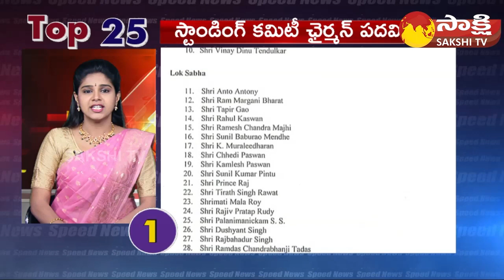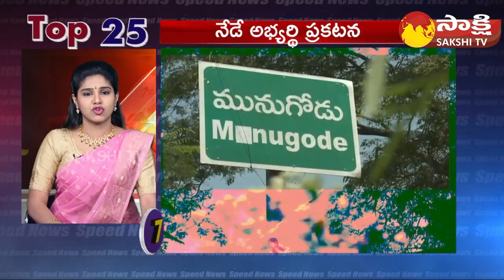TOP 25 NEWS | Sakshi Speed News | Top 25 Headlines@ 7:35 AM | 05-10-2022 | Sakshi TV